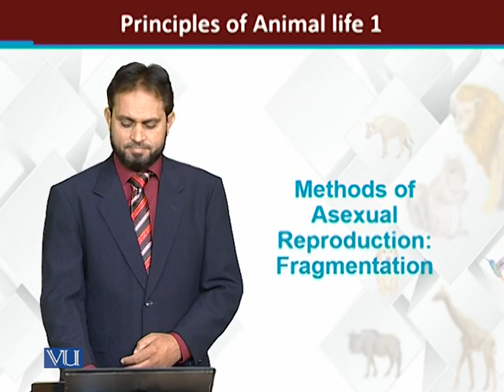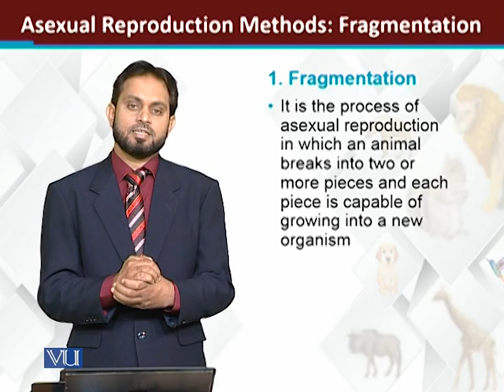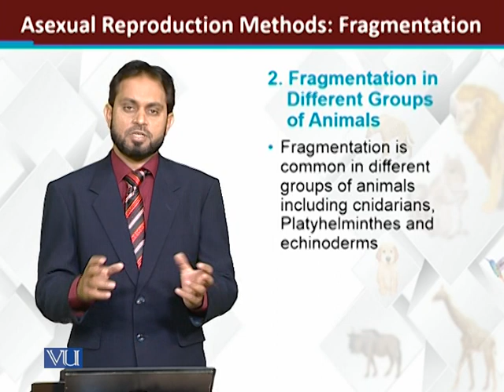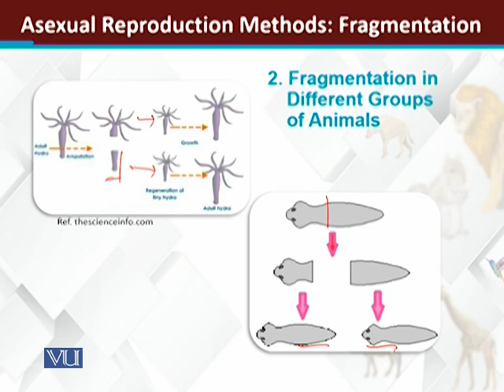Methods of Asexual Reproduction 3/4 Fragmentation | Principles of Animal Life-I | ZOO514T_Topic126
Topic126: Methods of Asexual Reproduction: 3/4: Fragmentation
by Dr. Muhammad Tariq Zahid